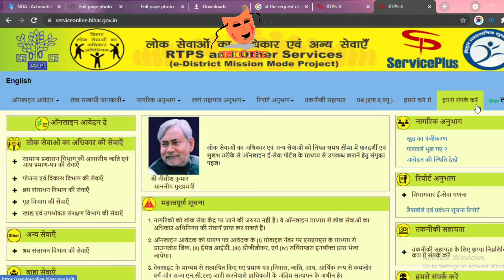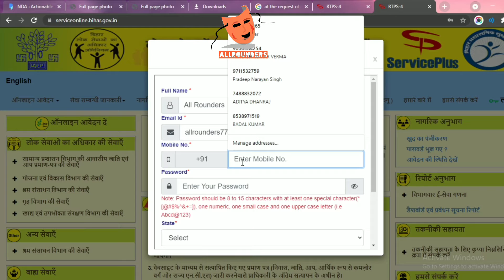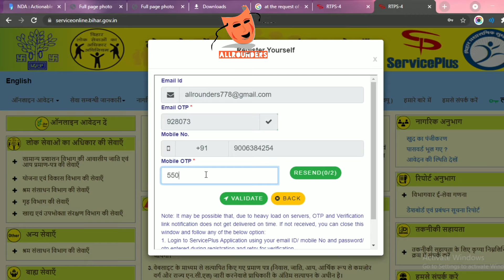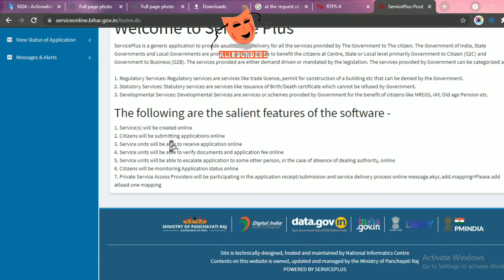Service plus पर रजिस्ट्रेशन कैसे करें ।। How to register on Service plus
hey Guys, In this video...
We have given a complete details about Service plus registration Process..so watch and learn it..